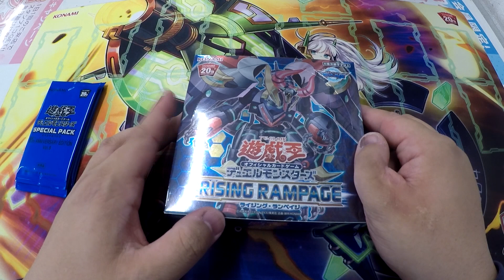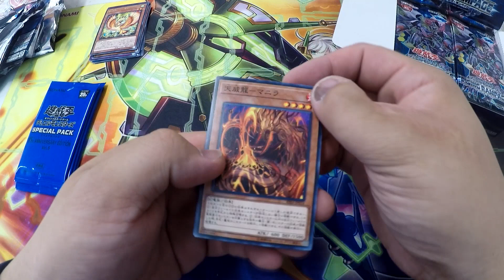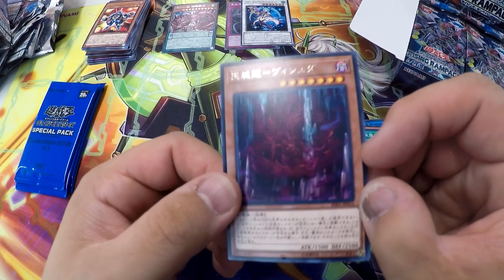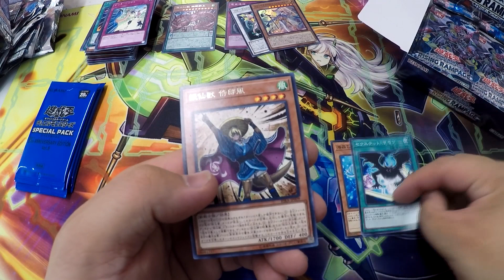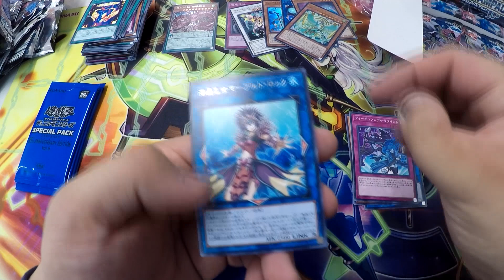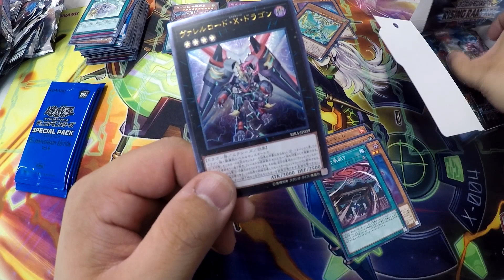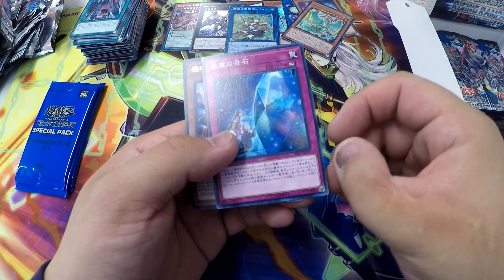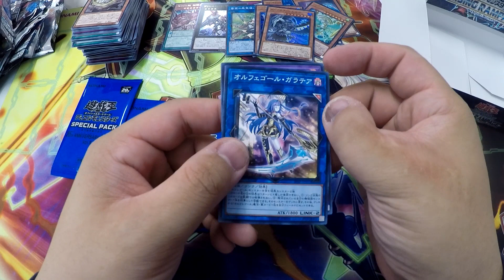Yu-Gi-Oh!! Rising Rampage Pack Opening!! +Special Packs!!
Hey guys! This is my Rising Rampage pack opening!
Rising Rampage is a Booster Pack in the Yu-Gi-Oh! Official Card Game (OCG). It is the ninth set in the OCG's 10th series, following Dark Neostorm.

Includes new members/support for the "Archfiend", "B.E.S.", "Borrel", "Charmer", "Dinowrestler", "Familiar-Possessed", "Fortune Lady", "Reptilianne", "Salamangreat", "Witchcrafter", and "Yosenju" archetypes, as well as the Trap Monster series. Introduces the "Marincess" and "Tenyi" and the first support for the "Simorgh" archetype to the OCG/TCG.